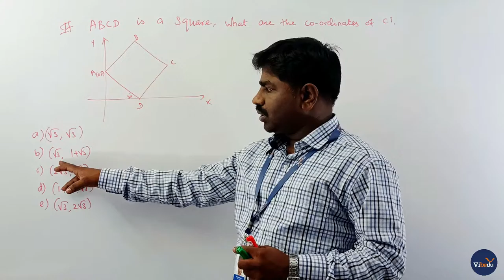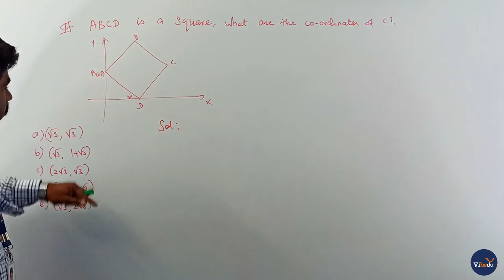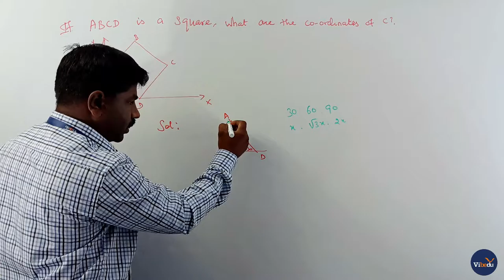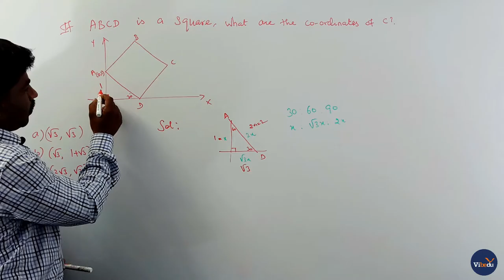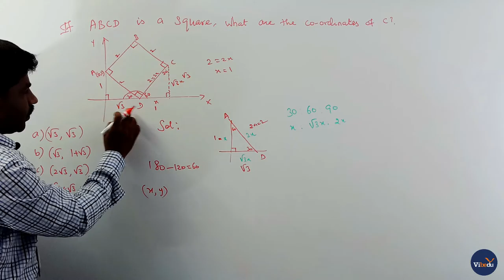Coordinate Geometry, GRE quants, Coordinate geometry perfect scores I GRE Test Prep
Vibedu is the leading overseas education consulting firm in Coimbatore that offers the best in class training and personalized guidance to the candidates who wish to study or migrate abroad. We are the Top Immigration Consultants in Coimbatore, Our expertise is in outlining students, identifying career-based and integrated industry courses abroad which fit their academic skills and ensure that they successfully complete their courses. Vibedu has been officially represented by over 300 leading universities in UK, USA, New Zealand, Ireland, Canada, Germany, and Australia.